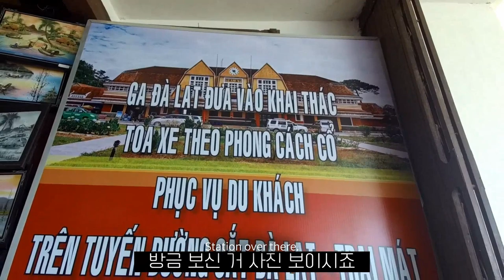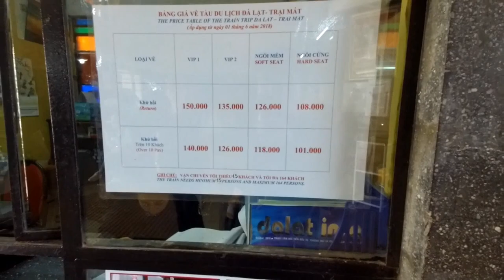베트남 달랏 여행 5] 100년 된 달랏역과 실제 증기 기차 구경하기 달랏 여행 Da Lat Train Staion